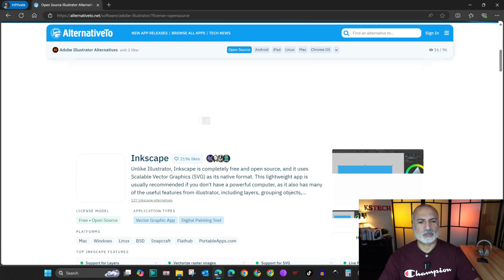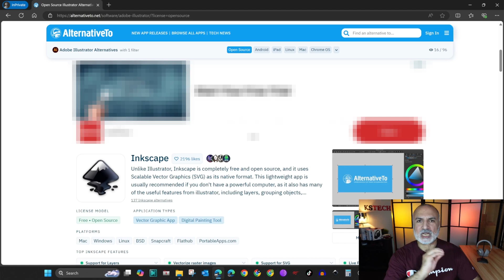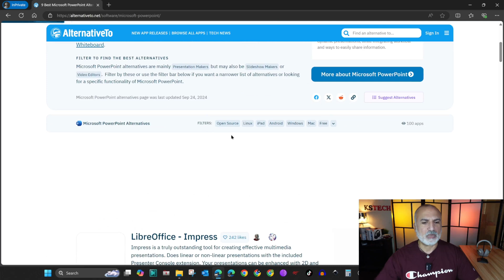How to Find Free Alternative to Any Paid Software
Tired of paying for expensive software? Discover the power of free and open-source alternatives! This video will guide you through the process of finding high-quality, free software solutions for any task, from productivity to creative work. Learn how to save money, boost efficiency, and unlock your full potential with these incredible free tools

- Main camera, Sony ZV-E10
- Desktop camera, Sony ZV-1F
- B camera, Sony ZV-1
- Video capture card Elgato Camlink 4K
- Video capture card Kuhaimi 4K
- Desktop light, Logitech Litra Glow
- Scene lights, Neewer NL288 18"
- Tripod K&F concept 78"
- Tripod Amazonbasics 60"
- Docking station, Minisopuru Displaylink 13 in 1
- Main router, Asus RT-AXE7800
- Mesh node router, Asus RT-AX3000
- Monitor Samsung 32" 4K UJ59
- Monitor Philips 27" FHD 271E1S
- Monitor, ViewSonic 32" VX3211-4K
- Speakers, Edifier G5000
- Webcam Logitech C920X
- Desktop mic, Maono PD200X
- Wireless lavalier mic, Maono WM820-A1
- Mic boom arm, Samson MBA 28"
- Electric height adjustable desk, SHW 55"
- NVMe drive, Crucial P5 Plus 2TB Gen4
- NVMe drive, Timetec MS12 2TB Gen3
- ANC Headphones, Bowers & Wilkins Px7 S2e

00:00 Intro & video topics
00:30 How to search for the free software alternative
00:44 Free alternative to Adobe Illustrator
01:24 Free Alternative to Microsoft Office Word
01:58 Free Alternative to Microsoft Office PowerPoint